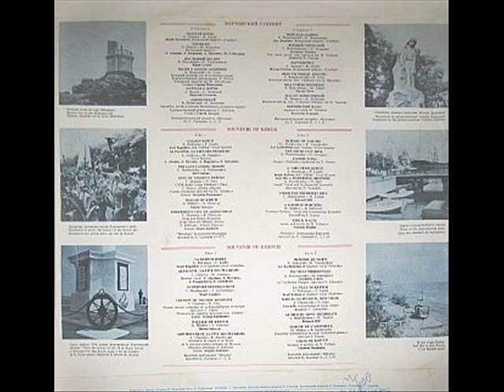ВИА Ариэль Ведь ты рыбак, браток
Музыка Александр Флярковский, стихи Наум Олев, запись 1975 года. Живопись керченской художницы Анастасии Калюжной.